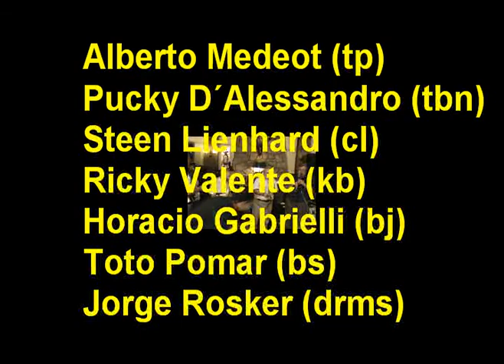A Kiss To Build a Dream - JCO Dixie Septet - Jazzs Club Olivos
JCO DIXIE SEPTET
Alberto Medeot (trumpet), Pucky D´Alessandro (trombon), Steen Lienhard (clarinet), Ricky Valente (keyboard), Horacio Gabrielli (banjo), Toto Pomar (bass), Jorge Rosker (drums). Grabado el 26/02/2009 en la Confiteria Jockey Club, Martinez  Buenos Aires  Argentina.